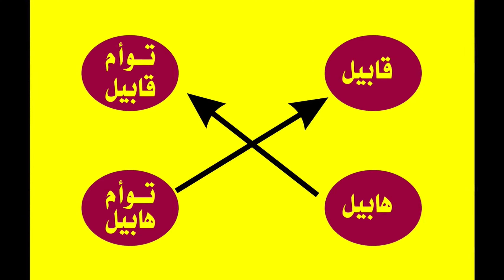ماهو اول درس تعلمه الانسان على الارض ومن الذى علمه ؟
ماهو اول درس تعلمه الانسان على الارض ومن الذى علمه ؟ حين قتل قابيل اخاه هابيل لم يكن يعرف ماذا يفعل بجثة أخيه فرسل له الله غرابين يتعاركان حتى قتل احدهما الآخر فقام الغراب القاتل بحفر حفرة لأيه الفراب المقتول ثم وضع فيها جثة الغراب المقتول وغطى جدثة الغراب القتيل بالتراب حدث كل ذلك امام نظر هابيل الذى شعر بالضآلة وانه اقل من الغراب حين عجز عن مواراة سوءة اخيه بينما لم يترك الغراب القاتل اخاه الغراب المقتول فى العراء فقام بحفر حفرة للغراب المقتول ودفن الغراب المقتول ومن هذه الواقعة تعلم الانسان كيفية دفن الموتى كما تعلمها هابيل من الغراب .